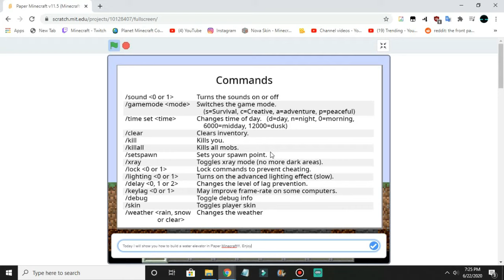Paper Minecraft 2D simulator - How to build a water elevator for a home.